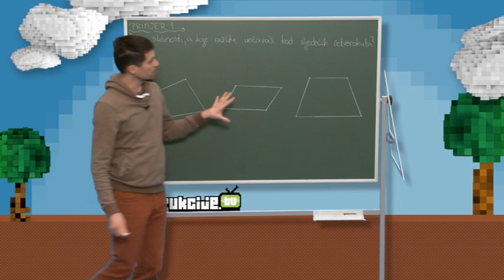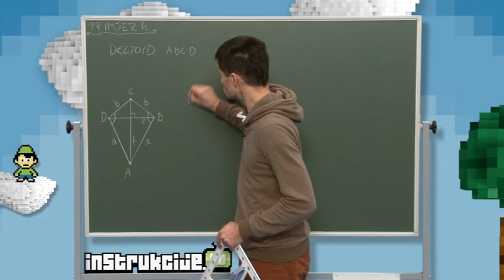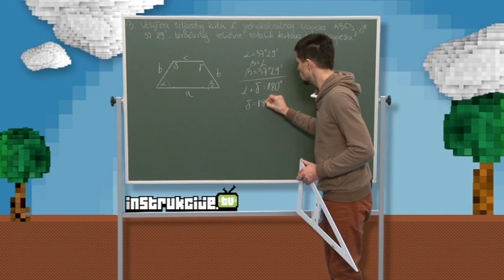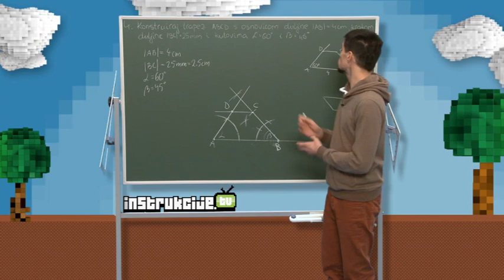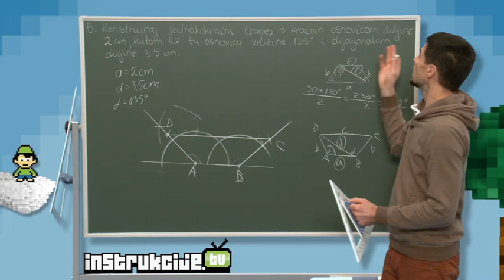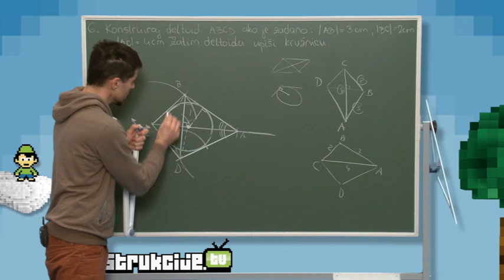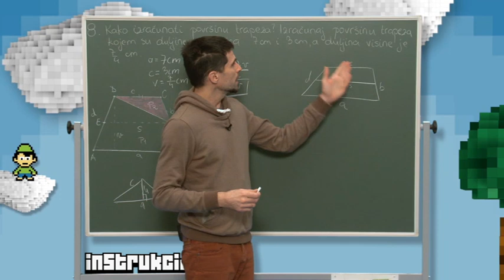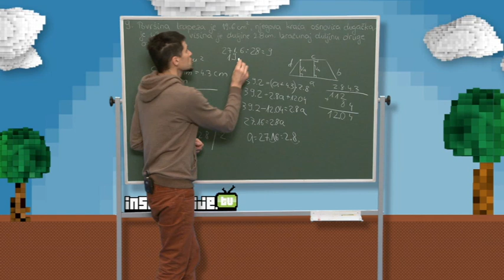Trapez i deltoid